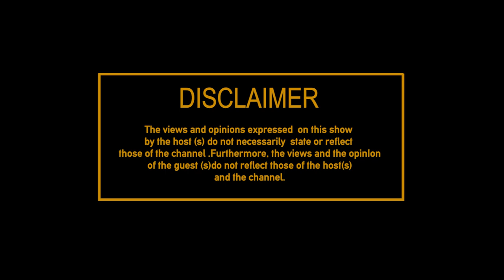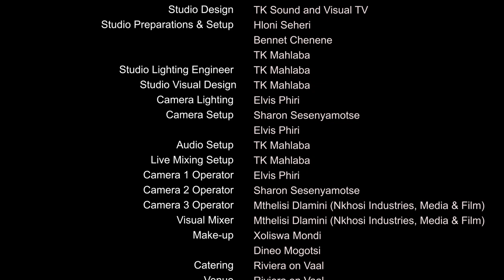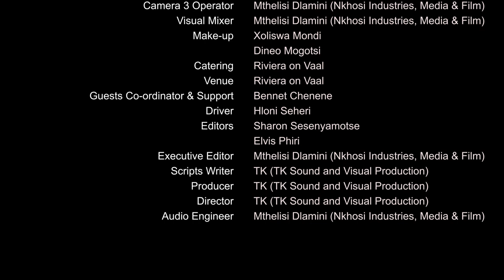Part 1 : Sailor Tshabalala | I sat face to face with Irvin Khoza to negotiate my package at Pirates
Former Orlando Pirates Player talks to us about his football journey, and how he end up joining Orlando Pirates